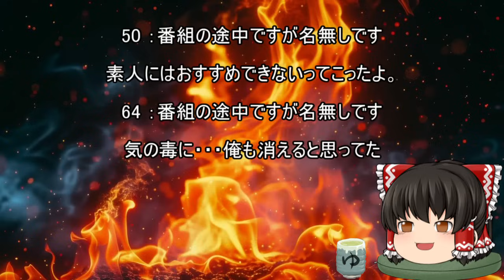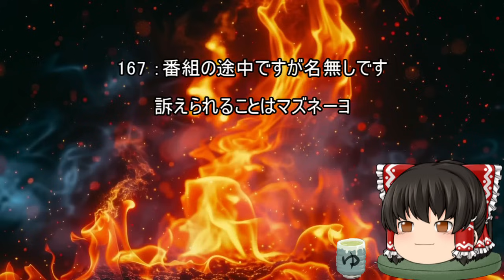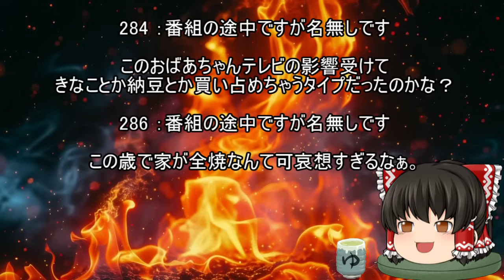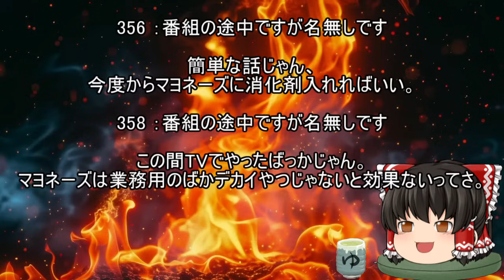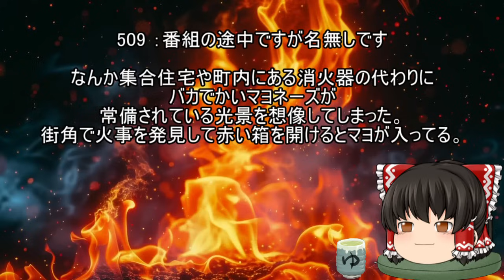ネットの反応シリーズ『おばあちゃん、マヨネーズ消火法で自宅全焼』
消化ちくわが家にあれば・・・

音楽

FREE BGM
DOVA-SYNDROME

背景素材

ぱくたそ

『マヨネーズ消火法を用い自宅全焼　その他』